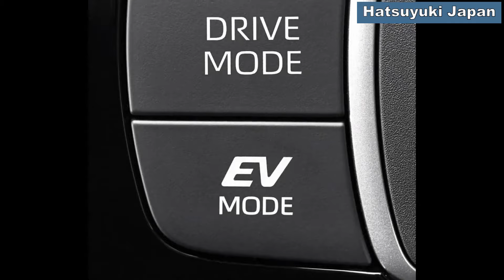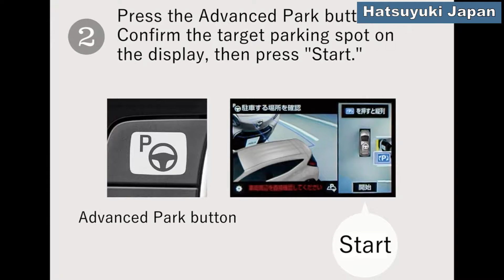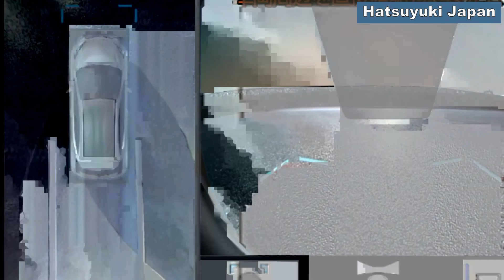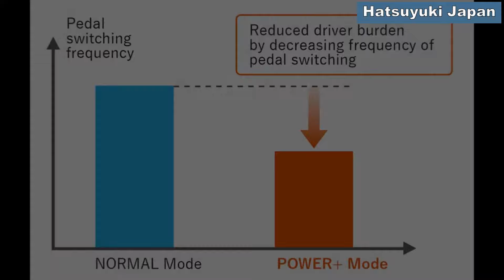All new Toyota AQUA | ටොයෝටා ඇක්වා 2022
This is the all new Toyota AQUA release presentation. The new AQUA is hybrid,electric only compact car.
Toyota City, Japan, July 19, 2021―Toyota Motor Corporation (Toyota) announced that it will launch its all-new Aqua on July 19, 2021.

For the first time in a Toyota compact car, the all-new Aqua is equipped with Toyota Teammate Advanced Park and Parking Support Brake. Toyota Teammate Advanced Park provides support for all parking operations, including steering wheel, brake, accelerator, and gear shifting operations; in addition to detecting stationary objects in front of and behind the vehicle, the latest version of Parking Support Brake is capable of detecting stationary objects on either side, and provides alerts and brake control to help avoid collisions. In this way, the all-new Aqua delivers driver support in a wide range of scenarios, including when driving and parking.